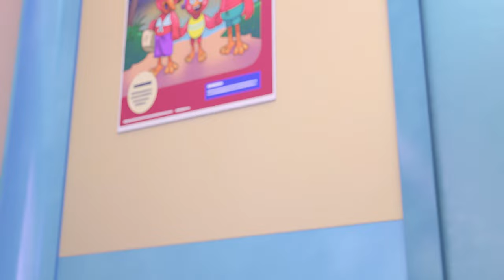The Creature Cases - The Mystery on the Monsoon Express | Season 1 Best Bits! | Animal Detectives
The Creature Cases full episodes now streaming on Netflix!

It’s the rainy season in the jungle, and animals are taking the Monsoon Express train to higher ground. But when the train’s Engineer is attacked by a mysterious passenger, CLADE agents Sam Snow and Kit Casey are called in to crack the case! Their key suspects?

Armed with top-secret intel from their contacts the Mice Squad, Sam Snow and Kit Fox travel a world populated exclusively by animals, solving mind-boggling animal mysteries that mix real zoological facts with hilarious detective action.